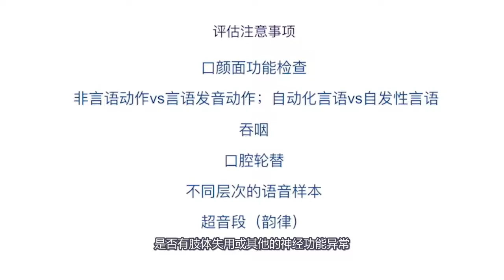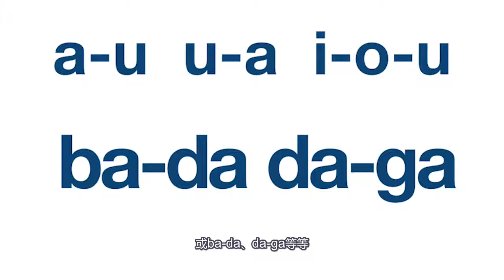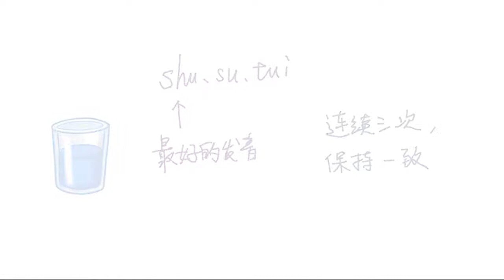第十五期 儿童言语失用 | 儿童语音障碍系列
儿童言语失用是怎么治疗的呢？